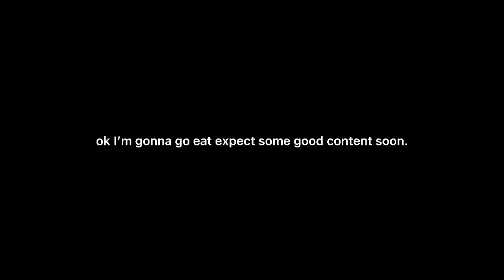Thank you for 70 subs!